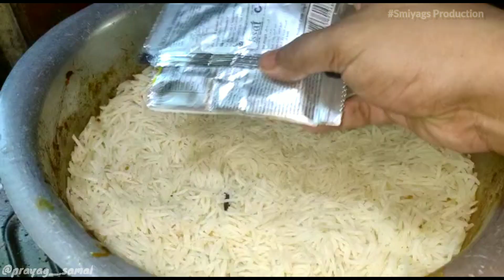Let's cook Berhampur Special ଚିକେନ୍ Dum Biryani || Full Recipe || ଓଡିଆ Vlog #5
Here I'm sharing the full recipe of Famous Berhampur Special Chicken Dum Biryani  !! 😉 As you guys have requested in last video that you want cooking videos too , so here it's  !!

Let's cook  / Odia ep 1 is here !!

Recipe credits  - Tarini charan Tripathy , Satyam Padhihari , Artatrana Acharya , J Kumar Sambhab Ray !! Thanks guys for sharing the recipe ❤🤙🏻

Lets keep an aim of 500 subs in next 10 days !! ❤ ଓଡିଆ Vlog ❤

Talk to me on Instagram- @prayag_.samal
Facebook page - " Koraput Explorer " & " Beauty of Odisha "

" So Let's cook "